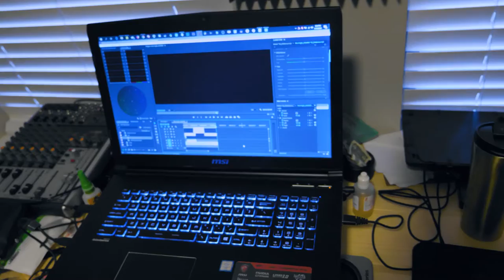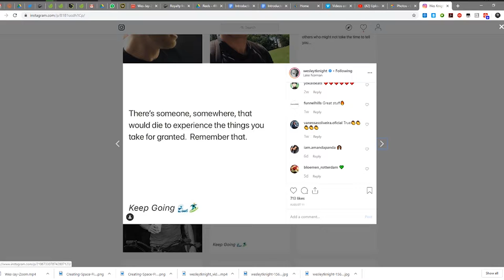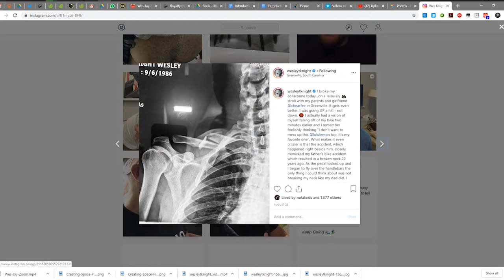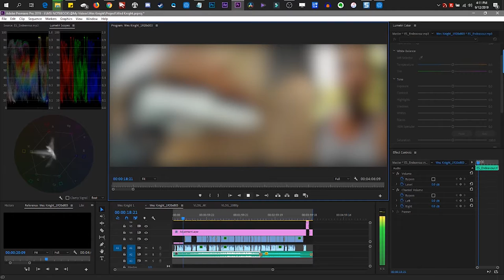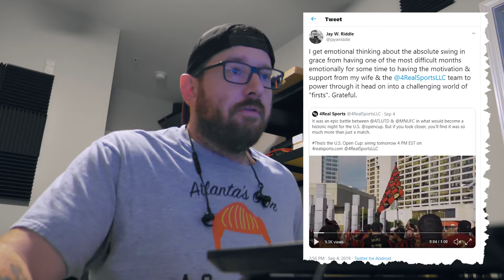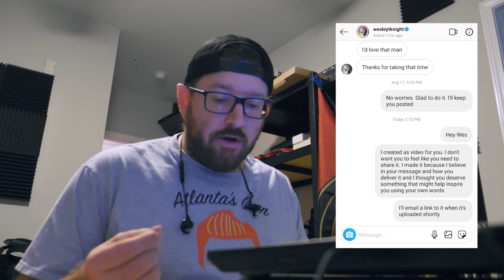Keep Creating | Part 1 of 2 (featuring Wes Knight)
I met Wes Knight (@wesleytknight on Twitter and Instagram) while filming at the ICC House of Soccer event hosted by the Soccer Cooligans (@SoccerCooligans on Twitter and Instagram) this summer and so I followed him on Instagram. His KeepGoing message resonated with me. So I created a video for him using b-roll from the event in hopes it might inspire him using his own words and vlogged the process to kick off my new "Keep Creating" vlog series.